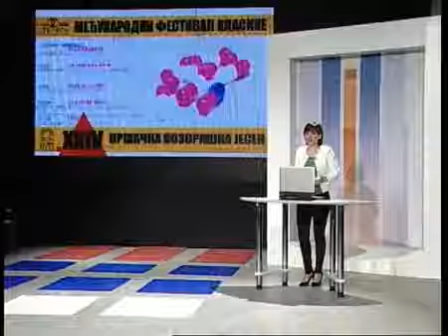Nagrada na međunarodnom festivalu kratkog podvodnog filma "NEČUJNO 4"